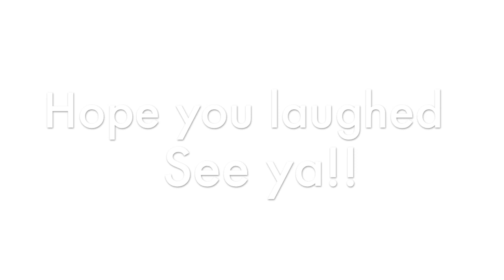18 Weeks Pregnant With Baby #3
Much ado about nothing. Recording my 18 weeks with my strange husband.